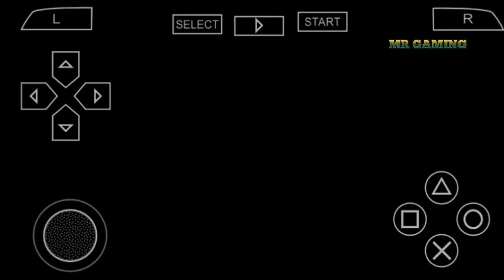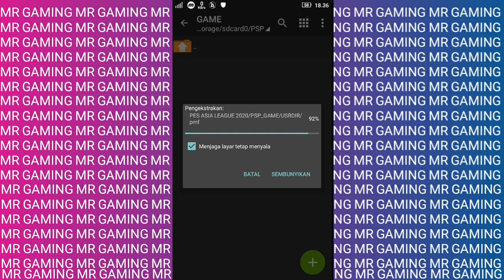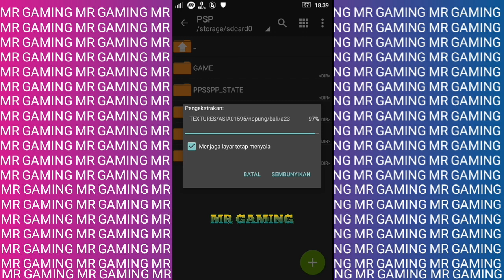Pes asia 2020 background shopee liga 1 ppsspp android offline 600mb new update transfers musim 2020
Pes asia 2020 background shopee liga 1 ppsspp android offline 600mb new update transfers musim 2020 best Graphics.

Tonton juga video-video saya yang lain nya

    ⏬⏬⏬⏬Download game nya di ⏬⏬⏬⏬
    ⏫⏫⏫⏫DOWNLOAD GAME NYA⏫⏫⏫⏫

                                CRADITS ©
                            ㅡㅡㅡㅡㅡㅡㅡ
                             @MR GAMING
                             @pes asia